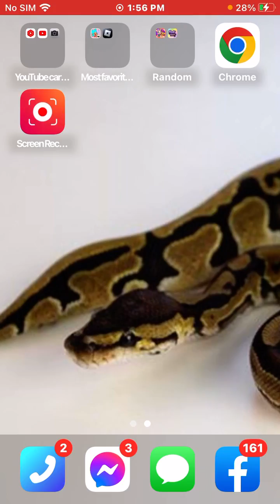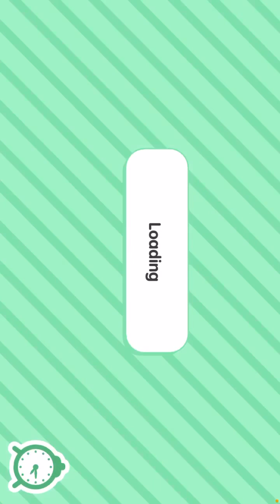September 23, 2023